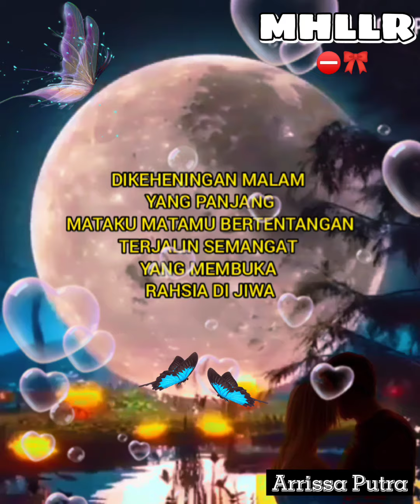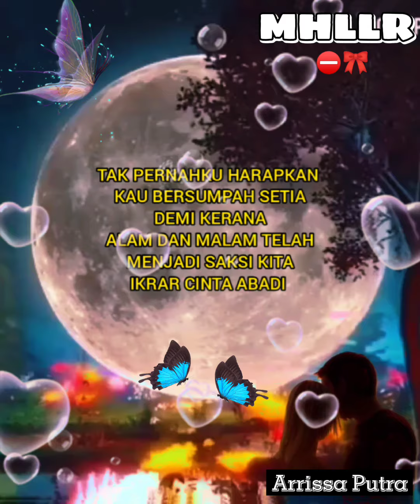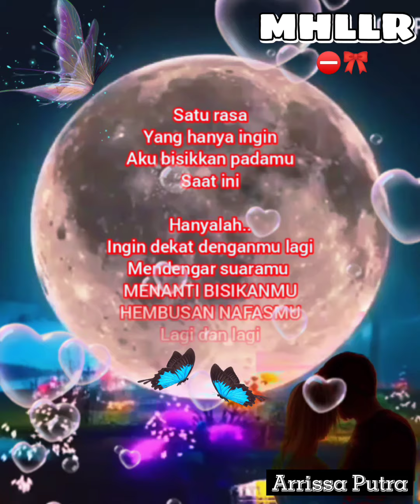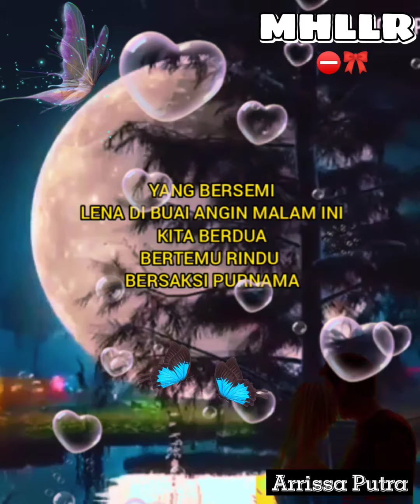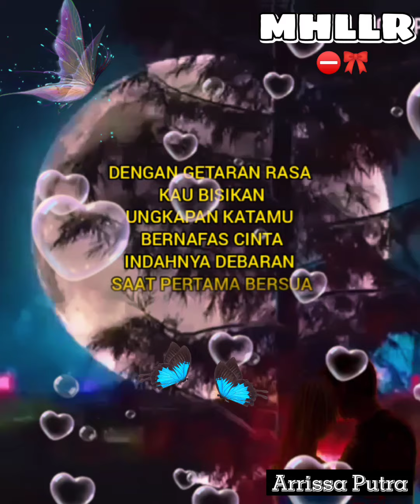Ungkapan Kata Bernafas Cinta ~ Feeza ⛔🎀💖⚔️